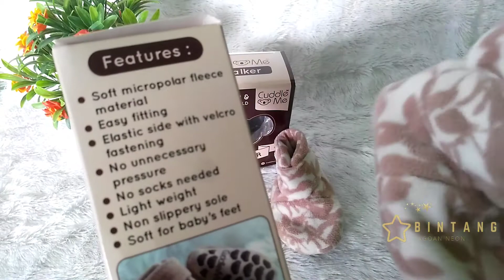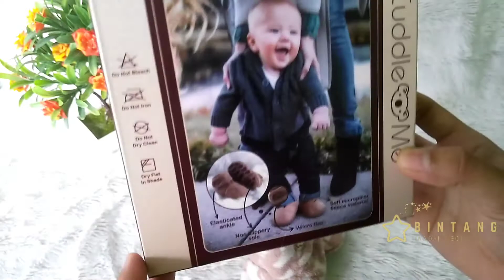PREWALKER CUDDLEME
Channel ini akan berbagi review, ide permainan, wisata, tips, trik, dan pengalaman seru selama membersamai Bintang kami.
Selamat menonton, feel free untuk bertanya dan meramaikan kolom komentar kami.